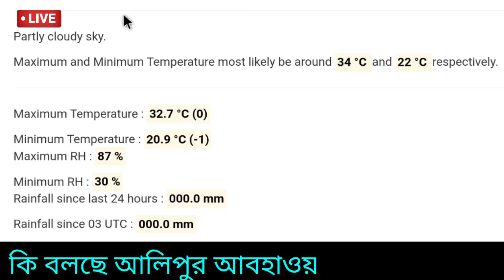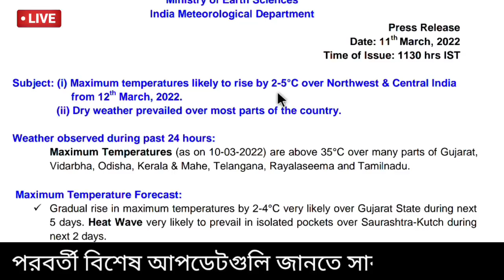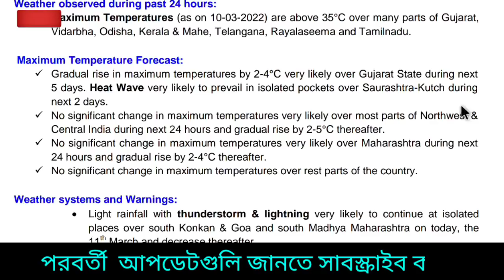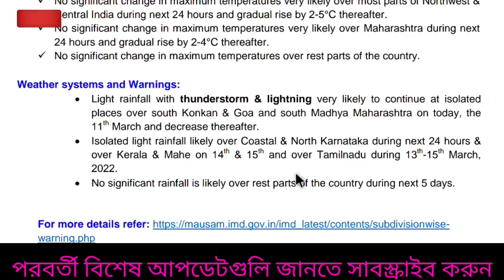🔴Live: শক্তি বাড়াবে ঘূর্ণাবর্ত,কি হবে ঘূর্ণিঝড় না নিম্নচাপ, কোনদিকে যাবে, তাপপ্রবাহ | Today Weather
weather News,
| Weather west bengal
l weather update,
👉👉নতুন চ্যানেল সংক্ষিপ্ত খবরের জন্য : News Bangla
নিয়মিত দেখুন আবহাওয়ার আপডেট।